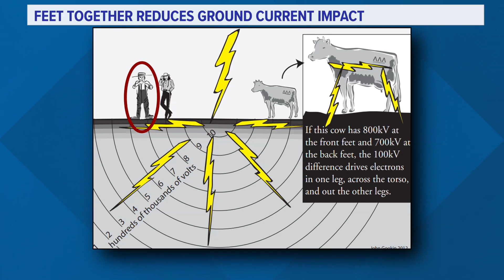Here's how to stay safe during lightning season in Colorado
A rancher in Jackson County, a loving husband and father, was killed by a lightning strike on May 26.

9NEWS (KUSA) is located in Denver, Colorado.